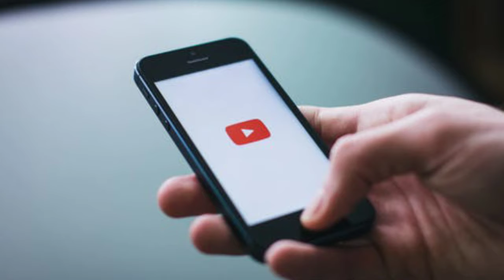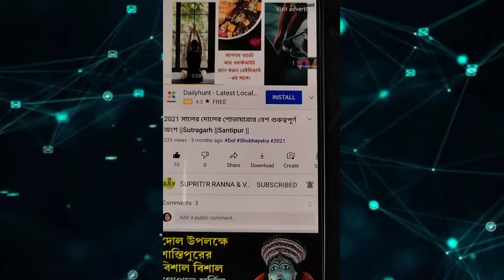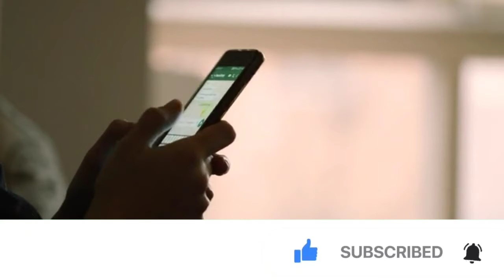YouTube new update| Add আছে but টাকা নেই | YouTube monitizeson poleci new update 2021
হ্যালো বন্ধুরা আমার HABOL TECHNICAL YOUTUBE CHANNELসবাইকে স্বাগত জানায় |
তা বন্ধুরা আমার এই ইউটিউব চ্যানেলে

1.YOUTUBE TIPS
2.VIDEO EDITING
3.UNBOXIN

এই তিনটি ক্যাটাগরির ভিডিও আপলোড করা হয় এই চ্যানেলে।
তোমার সবাই ভালো থাকবে সুস্ত থাকবে আর সদাসর্বদা HABOL TECHNICAL চ্যানেল এর সাথে জুড়ে থাকবে

               LOVE YOU ALL GYES ❤❤

Copyright Disclaimer under section 107 copyright Act 1976,allowance is made for "fair allowance is made for "fair use"for purposes such as criticism,comment,news reporting,teaching,scholarship,and research.Fair use is a use permitted by copyright statute that might otherwise be infringing Non-profit,educational or personal use tips the balance In favor of fair use